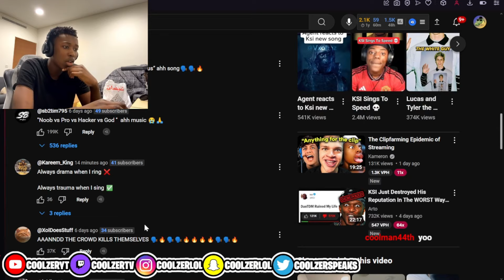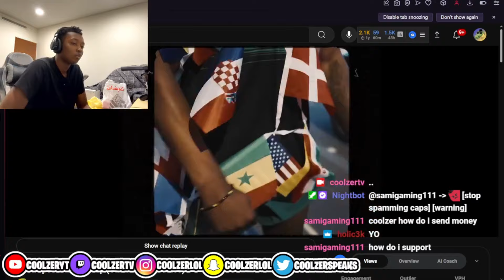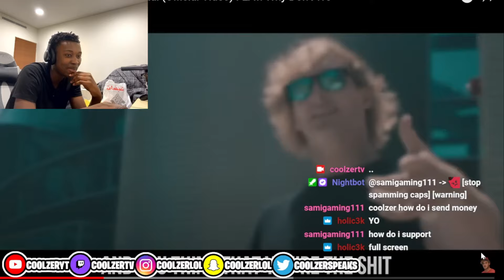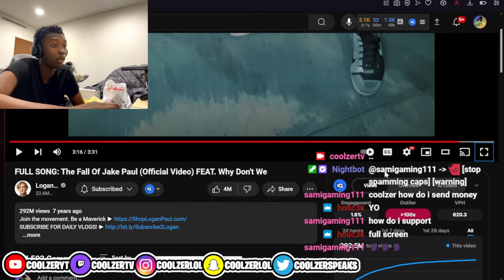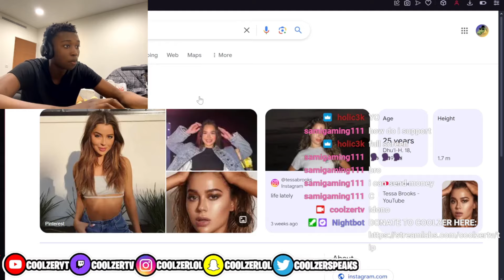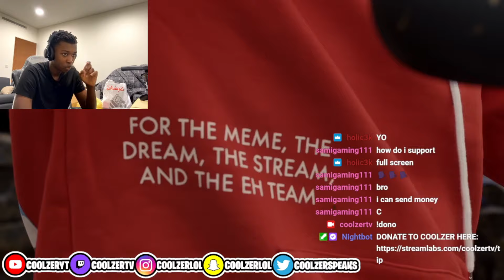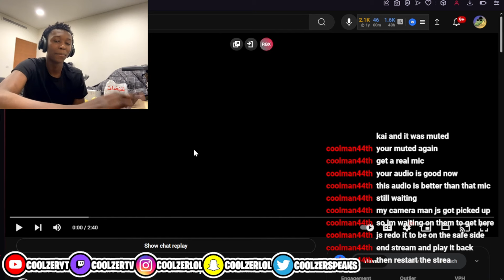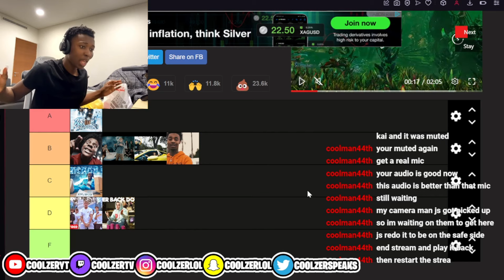Ranking Every YouTuber's Songs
after ksi dropped thick of it, i decided to rank different youtubers songs.

ksi, thick of it, logan paul, fall of jake paul, jake paul, its everyday bro, its everynight sis, ricegum, kai cenat, ishowspeed, nick eh 30, never back down, flightreacts